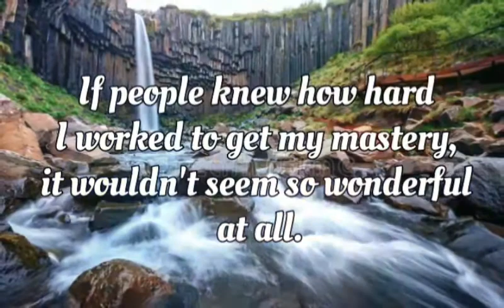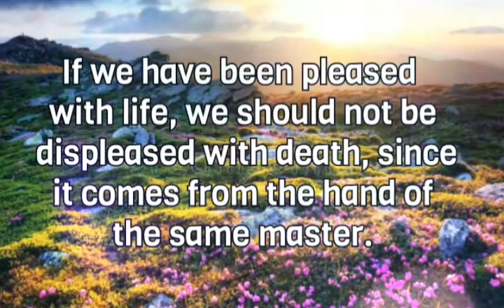Michelangelo Quotes | Meaningful Quotes | Wisdom Quotes | Good Quotes |Inspirational Quotes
Michelangelo Quotes

This is the video about the Michelangelo Quotes. These are the life changing quotes.
wisdom quotes | motivational quotes | inspirational quotes

 life changing quotes | aristotle (author)| stoic quotes

inspirational quotes | confucius teachings | confucius (founding figure) | chinese philosophy | confucius quotes

Buddha quotes | inspirational quotes
Life changing quotes | inspiring quotes